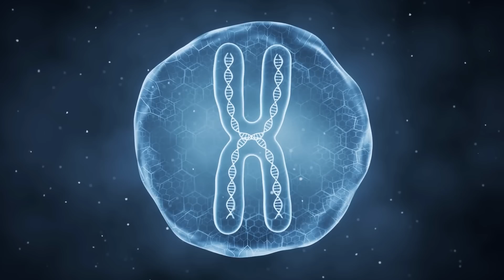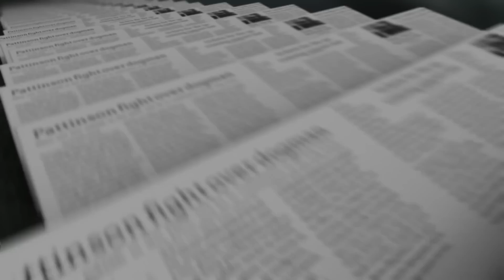3.8 млрд. Години Назад: Извънземно Вмешателство и Началото на Живота на Земята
Космическо сътрудничество: надмогва ли извънземната интелигенция най-смелите ни мечти? Група любознателни учени предлагат хипотеза, според която нашето съществуване на Земята е резултат от влиянието на извънземна цивилизация. Твърди се, че неземните ни създатели са дали началото ни преди 3,8 милиарда години. Възможно ли е огромният и загадъчен космос да крие други светове, обитавани от интелигентен живот, който превъзхожда нашия по сложност и развитие?